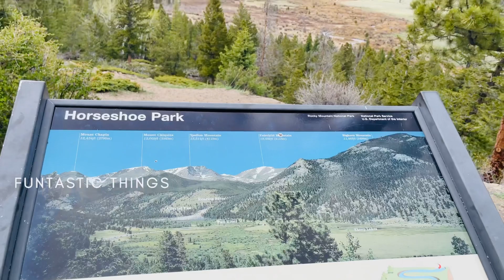Travel Vlog on a Beautiful Town